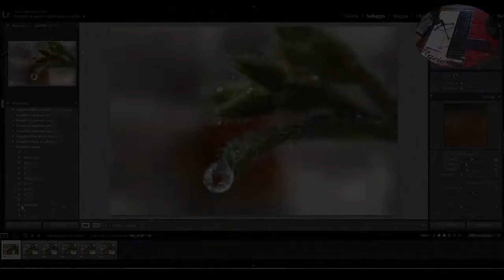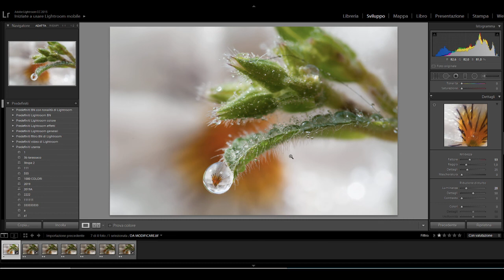Focus stacking impilare gli scatti macro fotografia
Veloce clip per mostrare i passaggi fondamentali per impilare correttamente gli scatti usando i programma Adobe Lr e Zerene Stacker.

💢 Le miei macro fotografie di drops and flowers sono realizzate con: Nikon D300s, 105macro, tubi Kenko, tecnica del focus stacking.
Mi chiamo Mario Jr. Nicorelli, vivo e lavoro a Salgareda Prov. Treviso.
Non sono un professionista (non vivo di questo) e non mi fregio di titoli, premi o d’iscrizioni presso fondazioni rinomate. Sono solo un curioso ed eclettico musicista e produttore indipendente.
- Hello everyone
My name is Mario Jr. Nicorelli, I live and work in Salgareda Prov. Treviso.
I am not a professional (I don't live by this) and I don't have titles, awards or registrations with renowned foundations. I'm just a curious and eclectic independent musician and producer.

- Sono sempre stato attratto dalla Musica sia classica che contemporanea, ho iniziato a studiare pianoforte da privatista all’età di 7 anni e per oltre 10 anni ho studiato solo il genere classico. All’età di 15 anni ho iniziato a lavorare come Lj e Dj per alcuni locali della mia zona, sperimentando nel mio studio domestico la realizzazione di musica Edm.
Oggi dopo tanti anni continuo con questa passione, passando dal genere classico al moderno musicalmente parlando.
- I have always been passionate about both classical and contemporary music, I started studying piano as a private player at the age of 7 and for 10 years I only studied the classical genre. At the age of 15 I started working as Lj and Dj for some clubs in my area, experimenting with the creation of Dance music in my home studio. Today, after so many years, I continue with this passion, moving from classic to modern musically speaking.

Vi ringrazio per il vostro tempo e vi saluto cordialmente / I thank you for your time and greet you cordially.
MjN

- Il Mio profilo Facebook personale / My personal Facebook profile

- Dove trovare e ascoltare i miei brani online e su streaming on demand / Where to find and listen to my songs online and on streaming on demand

➡️ Macro Photographer Mario jr Nicorelli e la sua passione per le Drops.

Quando mi chiedono…. Cosa ti appassiona nella fotografia macro incentrata sulle gocce d’acqua? Rispondo che inizialmente è nato tutto come un gioco, un passatempo, un modo come un altro per fare dei test e delle prove. Poi foto dopo foto ho iniziato a vedere in quel “macro mondo di goccioline” una realtà che prima ad occhio nudo non riuscivo ne a comprendere ne ad immaginare e questo mi ha spinto a continuare. Uscire alla mattina presto e trovarsi da solo nei campi dove tutto era ricoperto di rugiada che brillava con le prime luci del sole, mi rendeva felice come un bimbo alla sagra paesana. Fotografare in macro è già di per se articolato e molto tecnico come genere, se poi ci aggiungiamo riflessi e illuminazioni particolari tutto diventa ancora più problematico. Scoprire come riuscire a realizzare scatti cosi complessi è stato lo stimolo che mi ha fatto entusiasmare nella realizzazione delle macro drops.